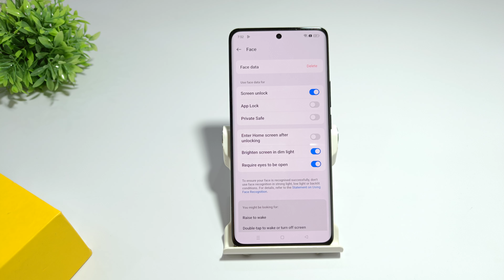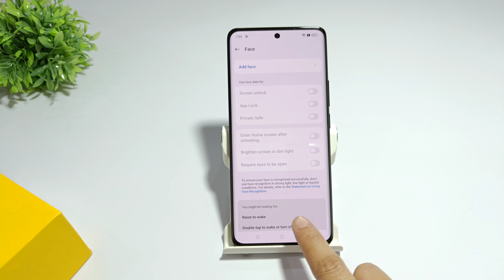How to set facelock in realme p2 pro | Realme p2 me face lock kaise lagaye | Face unlock settings